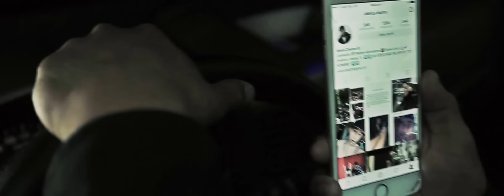MANIAKO FT. ALEXIS CHAIRES // SO FLY // VIDEO OFICIAL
Listen Now/ Escuchalo Ahorita en "SPOTIFY"